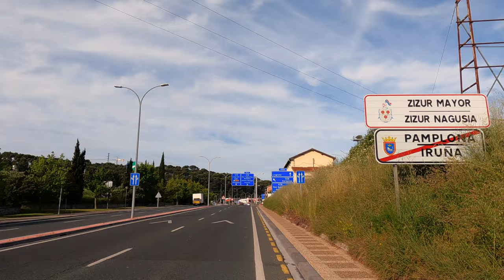BROMPTON | CAMINO A SANTIAGO DE COMPOSTELA | PAMPLONA | SANTO DOMINGO DE LA CALZADA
Ruta en bicicleta Brompton desde Pamplona a Santo Domingo de la Calzada en 3 etapas.
La primera etapa desde Pamplona a Estella, la segunda etapa desde Estella a Logroño y la última etapa desde Logroño a Santo Domingo de la Calzada.
Viajar en Brompton es posible.
Muchas gracias por apoyar el canal.